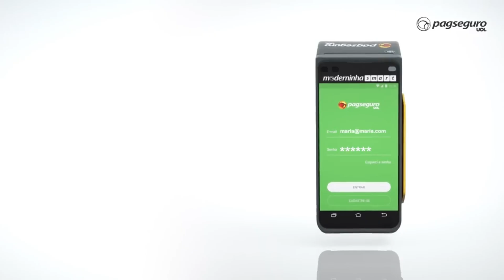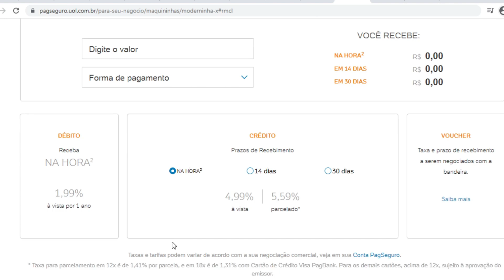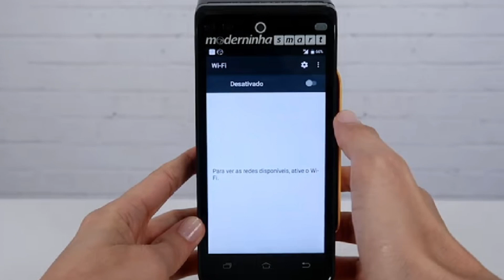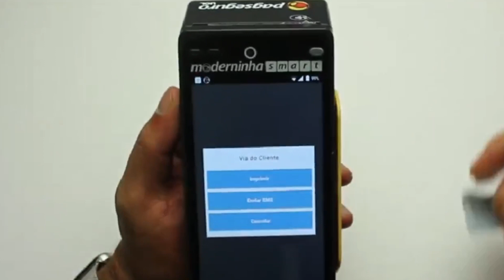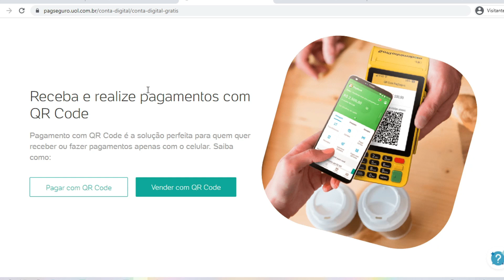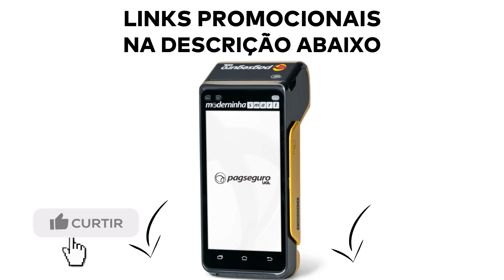MODERNINHA SMART DO PAGSEGURO - UMA MÁQUINA COMPLETA PARA O SEU NEGÓCIO EM 2022.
MODERNINHA SMART DO PAGSEGURO:
🔻Maquininhas PagSeguro Com Valor Promocional:🔻

A Moderninha Smart se destaca por sua alta tecnologia e lindo designer, hoje vamos conferir tudo sobre essa super máquina que atende a todo tipo de negócio com agilidade e segurança, esse modelo recebe todo meio de pagamento, hoje iremos conferir tudo que vem junto desta máquina, como funciona o aplicativo para gerenciar suas vendas, quais bandeiras são aceitas, qual os valores das taxas, onde receber os valores de suas vendas, como receber o cartão da conta gratuito para movimentar seu saldo e realizar saques, recargas de celular, a garantia, conexões disponíveis, você pode parcelar em até 12x sem juros, taxa zero nos primeiros 30 dias em vendas no débito e crédito à vista e frete grátis para todo Brasil.